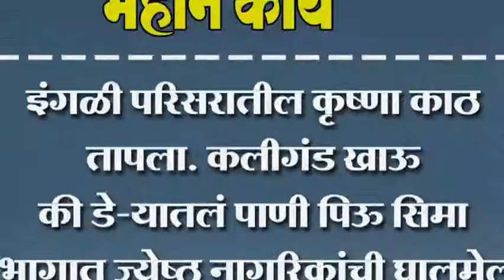इंगळी परिसरातील कृष्णा काठ तापला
इंगळी परिसरातील कृष्णा काठ तापला. कलीगंड खाऊ की डे-यातलं पाणी पिऊ सिमा भागात ज्येष्ठ नागरिकांची घालमेल.